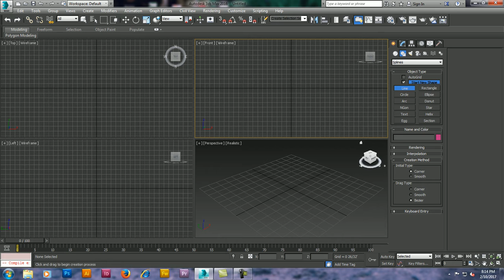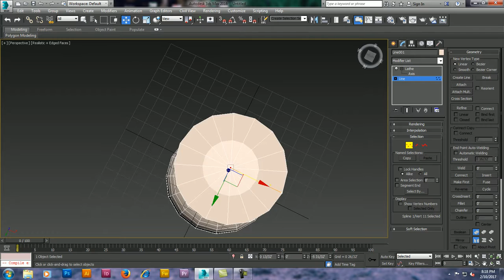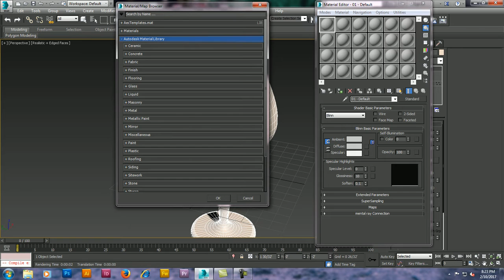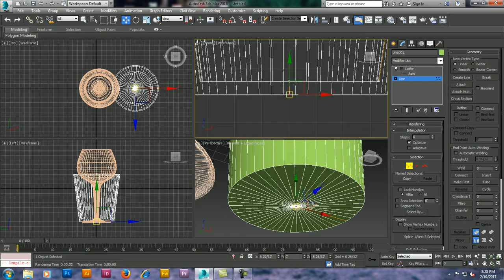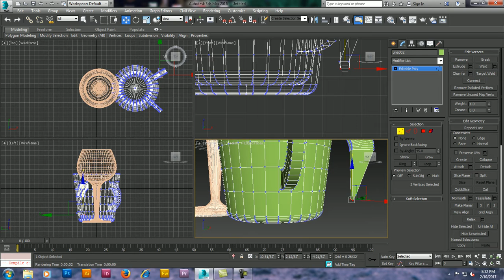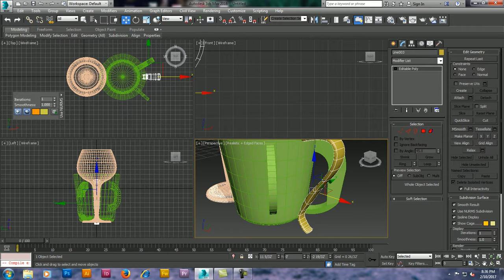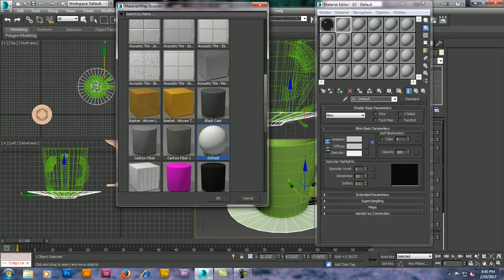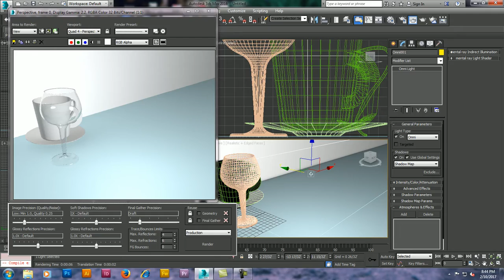Tutorial on Modeling and texturing a glass in 3dsmax.